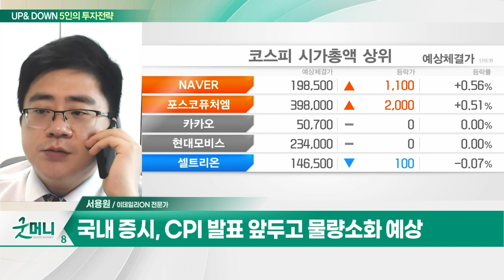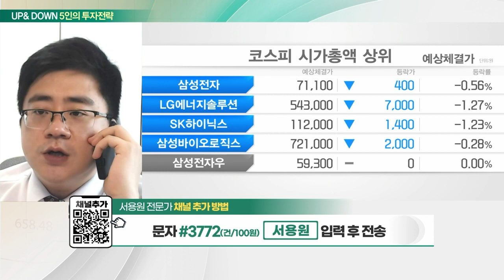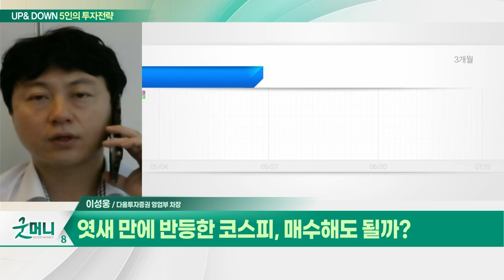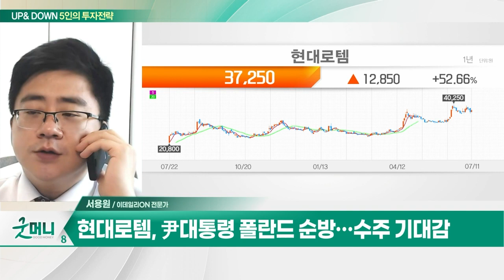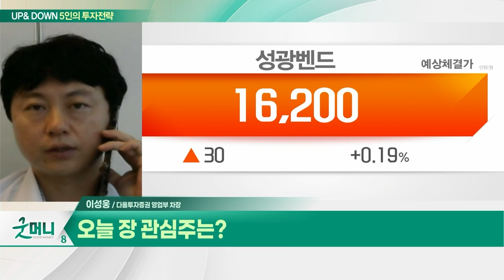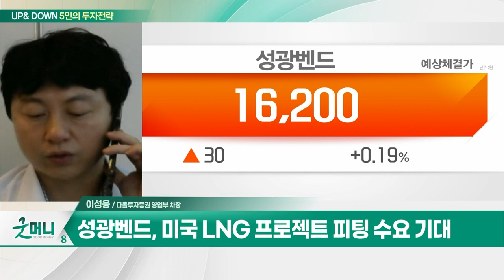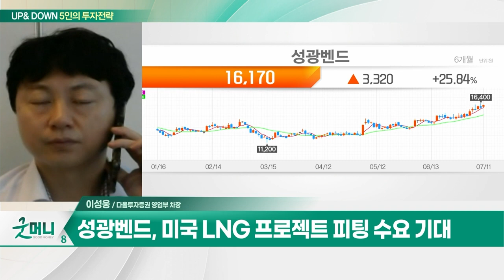현대로템(064350)… 방산 및 철도 분야 매출 성장 / 성광벤드(014620)… 2분기 영업익 전년대비 70% 증가 예상_UP&DOWN 5인의 투자 전략 (20230712)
Q. 코스피, 美증시 따라 반등 시도 이어질까?
Q. 엿새 만에 반등한 코스피, 매수해도 될까?

- 방산 및 철도 분야 매출 성장
- 尹대통령 폴란드 순방… 수주 기대감
- 2차 방산 수출 계약 협의 기대 '30조 규모'

- 2분기 영업익 전년대비 70% 증가 예상
- 미국 LNG 프로젝트 피팅 수요 기대
- 비용 부담 완화